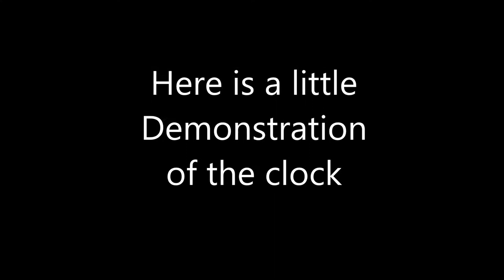Amazing flashlight clock!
This is a video of an awesome flashlight clock. Maybe the first flashlight clock. The clock is made by two 3V batteries and one 3V LED. It is a realy great clock.